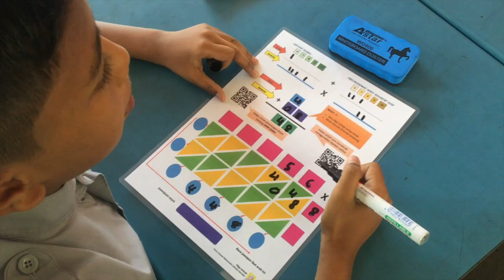Papan Lattice & Sifir Garis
Medium Permainan dalm PDPC